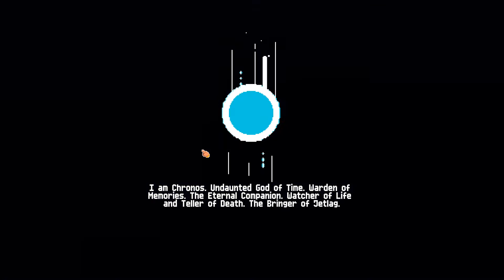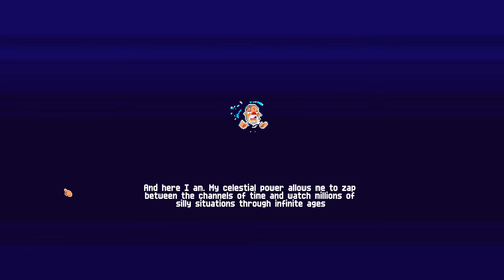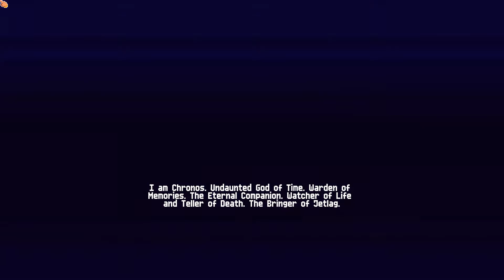Check'n Million to One Hero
Million to One Hero* is a great platformer. They've done a really good job of it and you gotta check out the video to see what it's like. As you pickup coins in the game you earn extra lives which I thought was a really good feature. I did experience one problem though, apparently I was given 10 minutes to complete the level or I die and spawn at the last checkpoint. The problem was I hit my last checkpoint at 9 min 55 seconds. I had to restart the whole level because I kept loosing my lives but it wouldn't let me restart the level and I had to restart the whole tutorial phase which is three levels. That aside it is really a great platformer and you really should take a look.